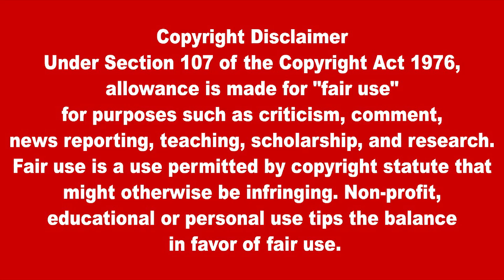இன்றைய எல்லைப் பாதுகாப்பு செய்திகள் 19.03.2023 | defense news in tamil | india defense news today